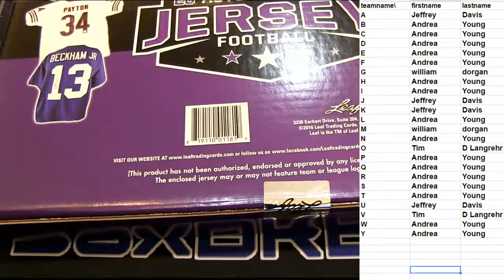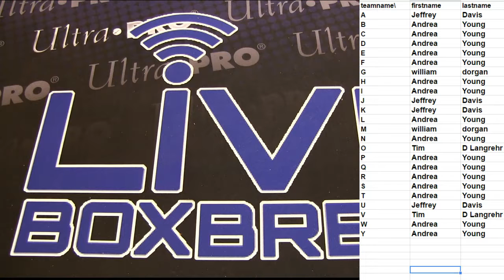Leaf Auto Jersey #30 LBB